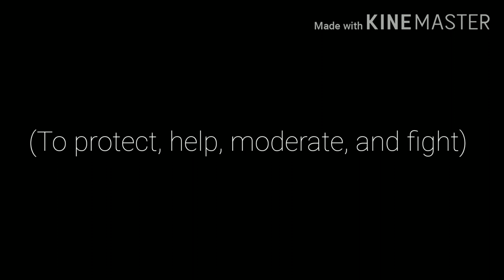Imagine dragons/warriors/German Army Trailer